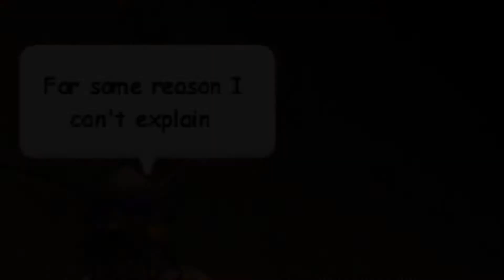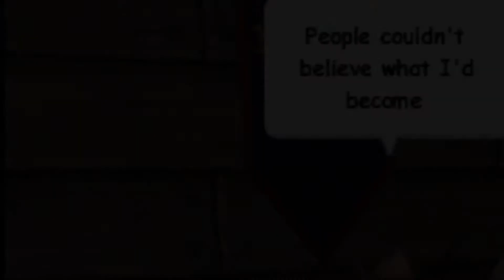Viva La Vida Music Video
Wizard101 Viva La Vida Music Video. This is my first music video.